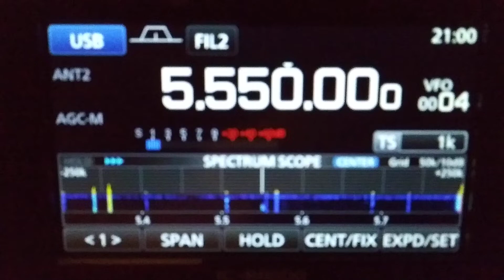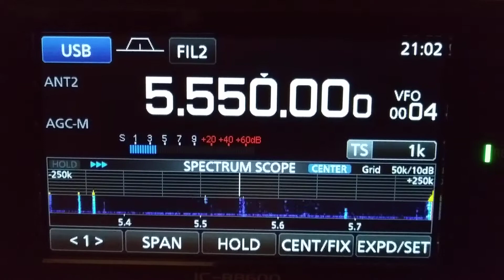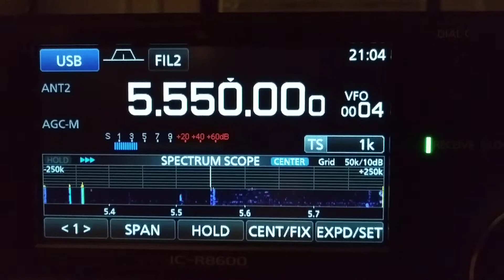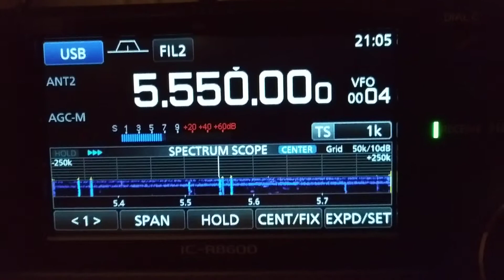A Little Air Traffic New York.